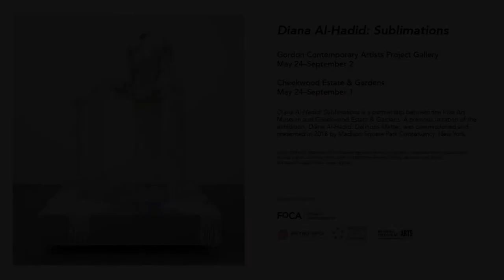"Diana Al-Hadid doesn't see the whole work before she starts her process"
Visually extravagant and conceptually provocative, Diana Al-Hadid’s sculptures, wall panels, and drawings are inspired by a range of sources, from art and architectural history to mythology and literature from around the world. Transforming the vestiges of such inheritances into improvised assemblages, intricate fields of dripping gypsum, and partially articulated human figures, Al-Hadid meditates on cycles of dissipation and renewal within and among cultures. Just as the word sublimation denotes a chemical transformation from one state of being into another, her work suggests changes wrought by time, as substance mutates into sensation and thought.

Works in this exhibition revisit archetypal narratives that depict the female body in psychologically limiting terms, which Al-Hadid challenges, transforms, or dissolves. These legacies are often shaped by male desire and fantasy, inviting an alternate reading of sublimation as envisioned by Sigmund Freud, who used the word to define the transfer of energy from negative behavior—frequently involving unacceptable sexual impulses—to more wholesome outlets. In exploring these dual aspects of sublimation, Al-Hadid reimagines cultural legacies of complexity, irony, turbulence, and beauty.

Born in 1981 in Aleppo, Syria, Al-Hadid moved with her family to Cleveland, Ohio, at the age of five. She grew up in Canton, Ohio, and earned her BFA in sculpture and BA in art history at Kent State University (2003) and her MFA in sculpture at Virginia Commonwealth University (2005). Her works have been exhibited internationally and are in numerous museum and private collections. Al-Hadid currently lives in New York City, where she is represented by Marianne Boesky Gallery.

Diana Al-Hadid: Sublimations is a partnership between the Frist Art Museum and Cheekwood Estate & Gardens.

The Frist Art Museum is a nonprofit art-exhibition center dedicated to presenting the finest visual art from local, state and regional artists, as well as major U.S. and international exhibitions. The Frist occupies Nashville’s former main post office building, a 124,400-square-foot facility with nearly 40,000 square feet of exhibition space. The city’s treasured art deco building was placed on the National Register of Historic Places in 1984.

The Frist Art Museum is closed on Thanksgiving, Christmas, and New Year's Day. The museum will close at
3:00 p.m. on Christmas Eve.

919 Broadway, Nashville, Tennessee, 37203